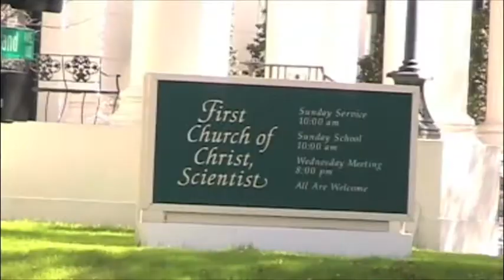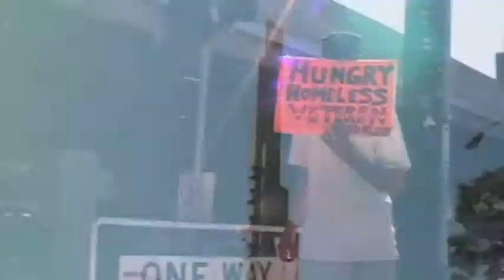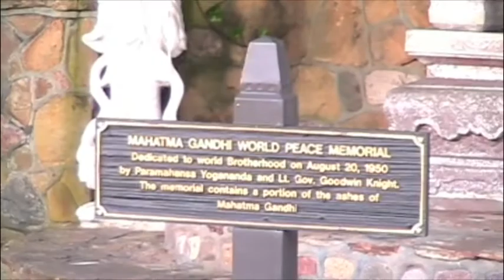Where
Film Credit: Haro Istamboulian, Michael Brown, Eric Solheim

All Editing: Haro Istamboulian

Music Edited by: Haro Istamboulian

08/09